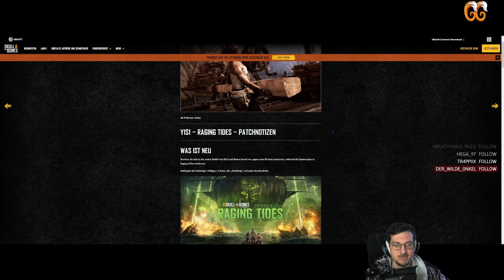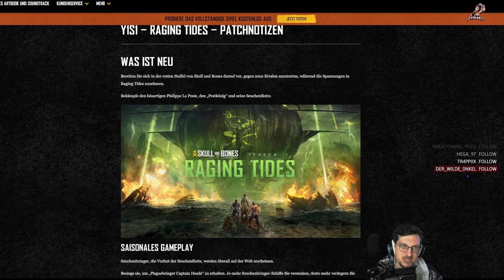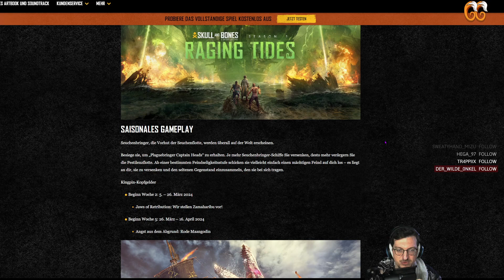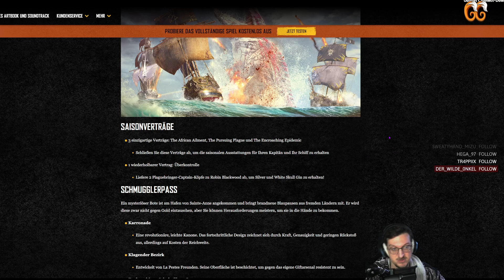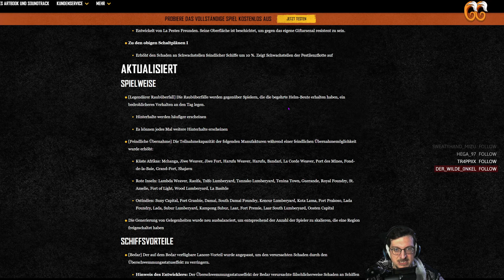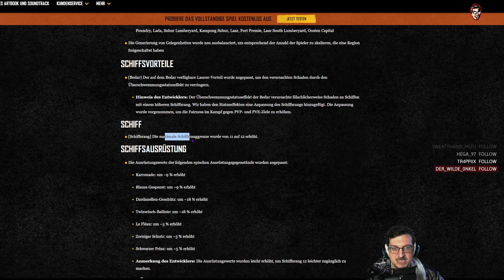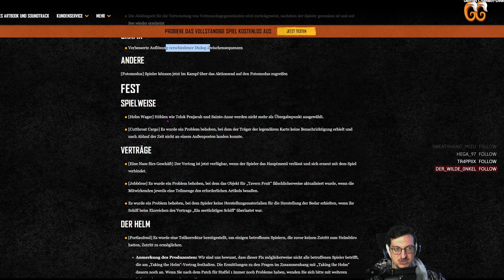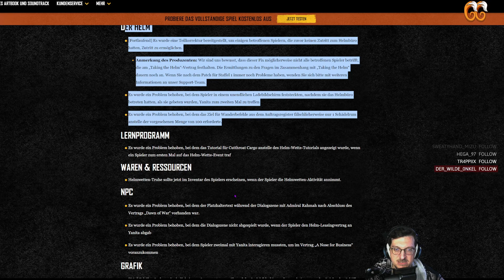DEUTSCH Skull and Bones Season 1 Patchnotes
Skull and Bones Season 1 Patchnotes